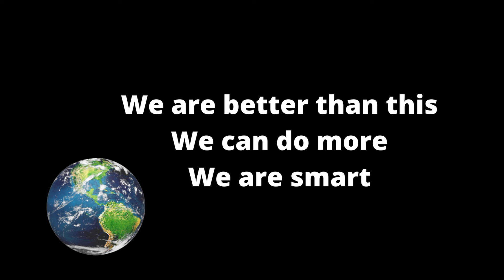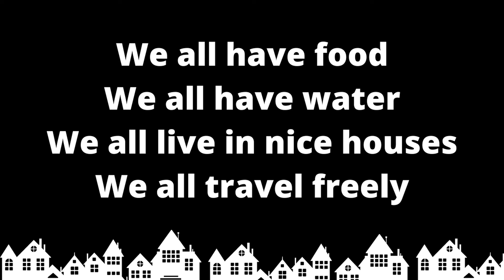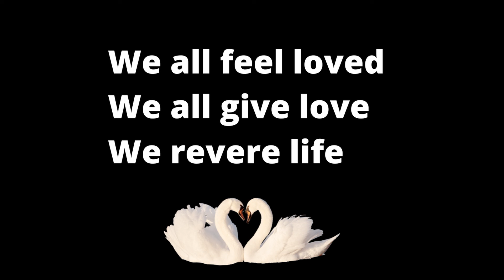Song About Healing ❤️ Collective Dreaming 🌎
So, I just wanted to make a prayer that is like a collective dream. A dream to help us all align around a cause. Because you know we got so far with our dreams. So we need to remember them and build them up, so we can become better.

We are better than this.
We can do more.
We are smart.
We can re-build.
We can re-form.
We can accept.
We persevere.
What are our highest dreams?
We all have food.
We all have water.
We all live in nice houses.
We all travel freely.
We all feel loved.
We all give love.
We revere life.

oración en ingles

Entonces, solo quería hacer una oración que es como un sueño colectivo. Un sueño para ayudarnos a todos a alinearnos en torno a una causa. Porque sabes que llegamos tan lejos con nuestros sueños. Así que necesitamos recordarlos y desarrollarlos, para que podamos ser mejores.

Somos mejores que esto.
Podemos hacer más.
Somos inteligentes.
Podemos reconstruir.
Podemos volver a formar.
Podemos aceptar.
perseveramos.
¿Cuáles son nuestros sueños más elevados?
Todos tenemos comida.
Todos tenemos agua.
Todos vivimos en casas bonitas.
Todos viajamos libremente.
Todos nos sentimos amados.
Todos damos amor.
Veneramos la vida.

صلاة باللغة الإنجليزية

لذلك ، أردت فقط أن أصلي صلاة مثل الحلم الجماعي. حلم لمساعدتنا جميعًا على التوافق حول قضية. لأنك تعلم أننا وصلنا حتى الآن مع أحلامنا. لذلك علينا أن نتذكرها ونبنيها حتى نصبح أفضل.

نحن افضل من هذا.
يمكننا فعل المزيد.
نحن أذكياء.
يمكننا إعادة البناء.
يمكننا إعادة التشكيل.
يمكننا أن نقبل.
نحن نثابر.
ما هي أسمى أحلامنا؟
كلنا لدينا طعام.
كلنا لدينا ماء.
كلنا نعيش في منازل جميلة.
كلنا نسافر بحرية.
كلنا نشعر بالحب.
كلنا نعطي الحب.
نحن نبجل الحياة.

Молитва на английском языке

Итак, я просто хотел сделать молитву, похожую на коллективный сон. Мечта, которая поможет всем нам объединиться вокруг общего дела. Потому что ты знаешь, что мы зашли так далеко в своих мечтах. Поэтому нам нужно помнить о них и развивать их, чтобы мы могли стать лучше.

Мы лучше этого.
Мы можем сделать больше.
Мы умные.
Можем восстановить.
Мы можем перестроиться.
Мы можем принять.
Мы упорны.
Каковы наши самые высокие мечты?
У всех нас есть еда.
У всех нас есть вода.
Мы все живем в хороших домах.
Мы все путешествуем свободно.
Мы все чувствуем себя любимыми.
Мы все дарим любовь.
Мы почитаем жизнь.

用英语祷告

所以，我只想做一个像集体梦想一样的祈祷。一个帮助我们所有人团结一致的梦想。因为你知道我们的梦想已经走到了这一步。所以我们需要记住它们并建立它们，这样我们才能变得更好。

我们比这更好。
我们可以做得更多。
我们很聪明。
我们可以重新构建。
我们可以重新组建。
我们可以接受。
我们坚持。
我们最高的梦想是什么？
我们都有食物。
我们都有水。
我们都住在漂亮的房子里。
我们都自由旅行。
我们都感到被爱。
我们都付出爱。
我们敬畏生命。

영어로기도

그래서 집단의 꿈 같은 기도를 드리고 싶었습니다. 우리 모두가 대의를 중심으로 정렬하는 데 도움이 되는 꿈입니다. 우리의 꿈이 여기까지 왔다는 것을 알기 때문입니다. 그래서 우리는 더 나은 사람이 될 수 있도록 그것들을 기억하고 쌓아야 합니다.

우리는 이것보다 낫다.
더 많은 일을 할 수 있습니다.
우리는 똑똑해.
우리는 재건할 수 있습니다.
우리는 다시 형성할 수 있습니다.
우리는 받아들일 수 있습니다.
우리는 인내합니다.
우리의 가장 높은 꿈은 무엇입니까?
우리 모두는 음식을 가지고 있습니다.
우리 모두는 물을 가지고 있습니다.
우리는 모두 좋은 집에 산다.
우리는 모두 자유롭게 여행합니다.
우리 모두는 사랑받고 있다고 느낍니다.
우리 모두는 사랑을 줍니다.
우리는 생명을 존경합니다.

प्रार्थना अंग्रेजी में

इसलिए, मैं सिर्फ एक प्रार्थना करना चाहता था जो एक सामूहिक सपने की तरह हो। हम सभी को एक कारण के इर्द-गिर्द संरेखित करने में मदद करने का सपना। क्योंकि आप जानते हैं कि हम अपने सपनों के साथ बहुत आगे निकल गए हैं। इसलिए हमें उन्हें याद रखने और उनका निर्माण करने की आवश्यकता है, ताकि हम बेहतर बन सकें।

हम इससे बेहतर हैं।
हम और अधिक कर सकते हैं।
हम स्मार्ट हैं।
हम फिर से निर्माण कर सकते हैं।
हम फिर से फॉर्म कर सकते हैं।
हम स्वीकार कर सकते हैं।
हम जद्दोजहद करते हैं।
हमारे सर्वोच्च सपने क्या हैं?
हम सभी के पास भोजन है।
हम सभी के पास पानी है।
हम सब अच्छे घरों में रहते हैं।
हम सभी स्वतंत्र रूप से यात्रा करते हैं।
हम सब प्यार महसूस करते हैं।
हम सब प्यार देते हैं।
हम जीवन का सम्मान करते हैं।

prière en anglais

Alors, je voulais juste faire une prière qui soit comme un rêve collectif. Un rêve pour nous aider tous à nous aligner autour d'une cause. Parce que vous savez que nous sommes allés si loin avec nos rêves. Nous devons donc nous en souvenir et les construire, afin que nous puissions devenir meilleurs.

Nous valons mieux que cela.
Nous pouvons faire plus.
Nous sommes intelligents.
Nous pouvons reconstruire.
Nous pouvons reformer.
Nous pouvons accepter.
Nous persévérons.
Quels sont nos plus grands rêves ?
Nous avons tous de la nourriture.
Nous avons tous de l'eau.
Nous vivons tous dans de belles maisons.
Nous voyageons tous librement.
Nous nous sentons tous aimés.
Nous donnons tous de l'amour.
Nous vénérons la vie.